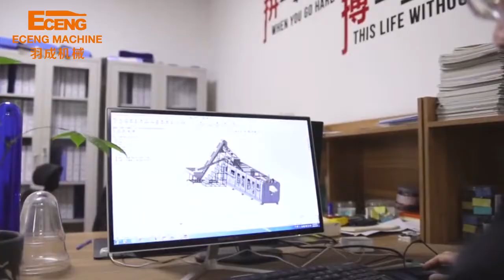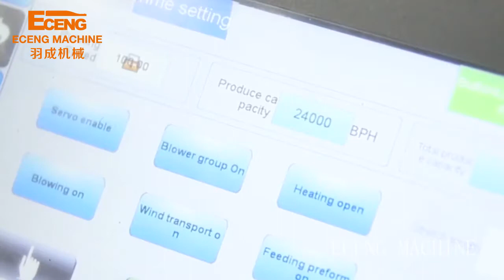ECENG factory PET bottle blowing molding making machine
Eceng Machine is professional in fully automatic PET bottle blowing machine,our machine can blow bottles from 5ml-20L plastic bottles,water bottles,carbonated beverage bottles,oil bottles,cosmetics bottles etc.We can equip machine from 1-12 cavity,output from hundreds bottles to 20,000 bottles/hour,also provide full set of production system from preform production,bottle blowing,filling to final packaging.

Our products has covered all over China and exported to more than 100 countries,including Southest Asia,Middle East,South America,Africa etc.We’d like to provide high quality solution to clients with our enthusiasm and rich experience.We sincerely hope to establish business relationship with friends all over the world.